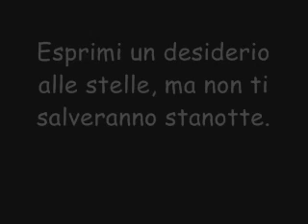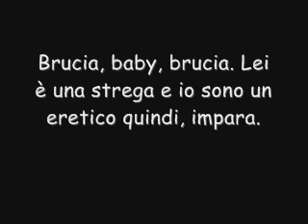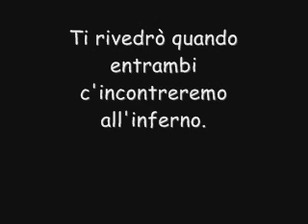Motionless In White Abigail sub ita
Ho fatto questo video per un mio caro amico. Ti voglio bene.